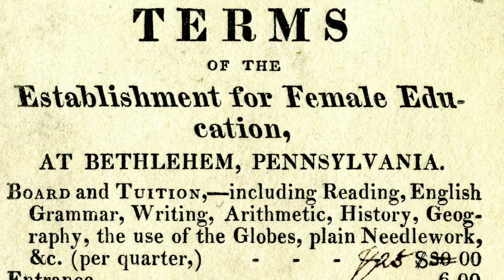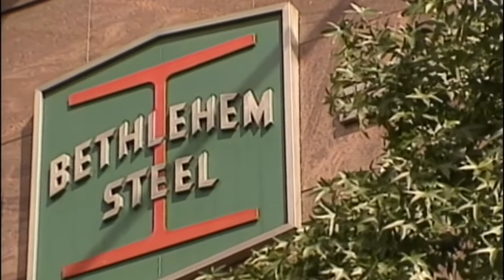HERITAGE DAY 2019 - A CELEBRATION OF MORAVIAN TRADITION, COMMUNITY AND SERVICE | Moravian College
Our College was established by the Moravians and the founding principles still inform core aspects of our culture, our community, and our academic endeavors. It is important for all of us to understand and appreciate these principles and history. Comenius is more than a statue on our campus -- his values live on in our academic traditions, and Heritage Day is an opportunity for us to learn about the founders of the college and our cultural heritage.